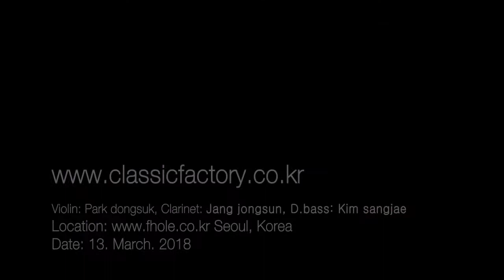2018. 04. G. F. Handel_Passacaglia_바이올린, 클라리넷, 베이스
바이올린 박동석, 클라리넷 장종선, 베이스 김상재

Classic Factory: Lable - CF:L  클래식팩토리 레이블